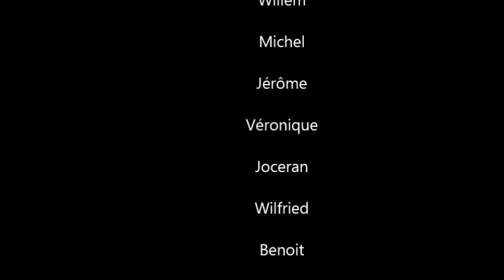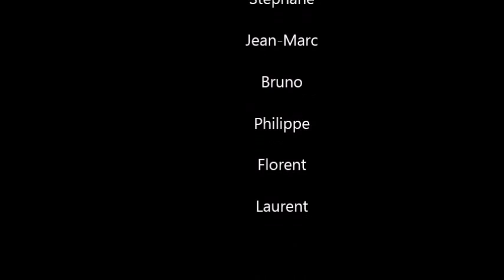Copie de USCC Tri Villers 24012015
Séance natation filmée en ce début 2015 de notre section triathlon à Villers Bocage